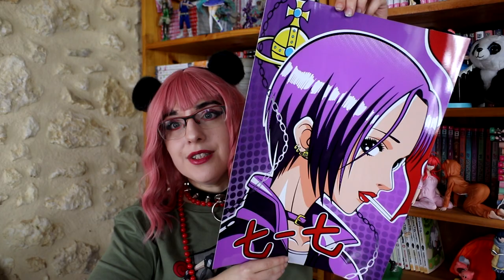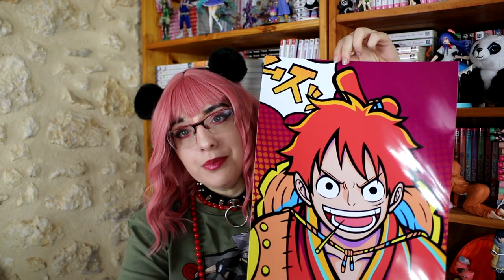concours aaf.exe ! 🔥 j'ai gagner ! 🔥